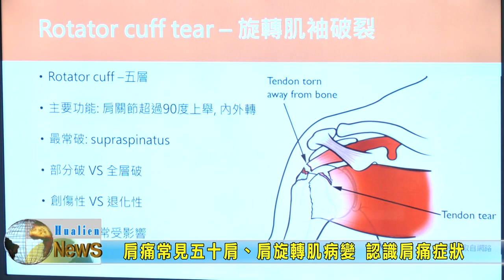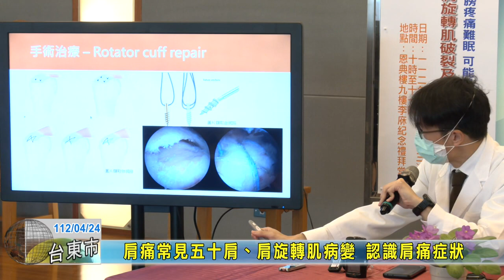20230424 07 肩痛常見五十肩、肩旋轉肌病變 認識肩痛症狀